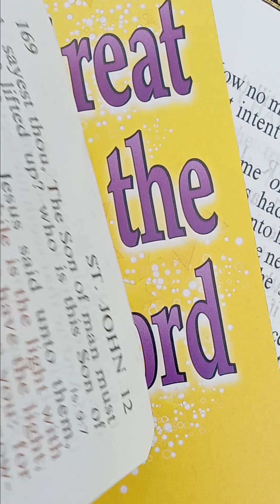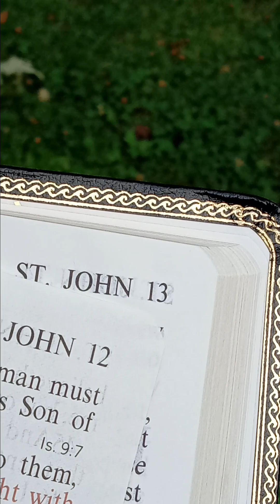Jesus Loves Me